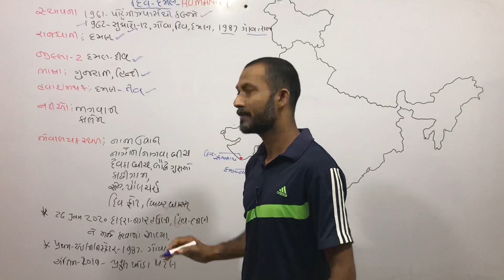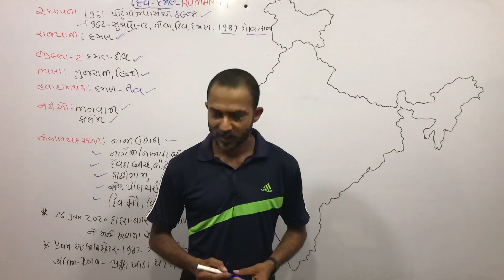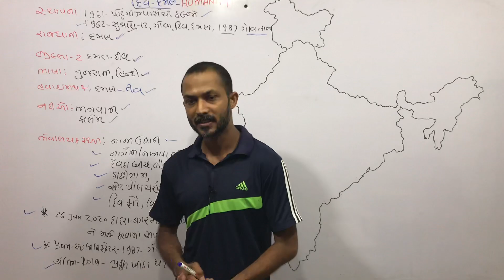DIU-DAMAN U.T.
(ગ્રુપ ફૂલ હોય તો આગળના વીડિઓની લિન્ક ચેક કરવી)